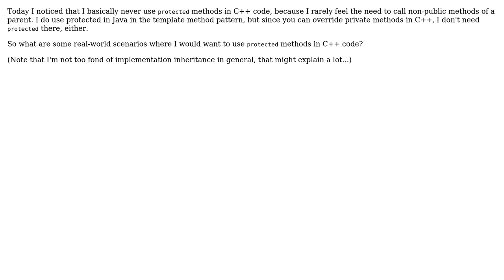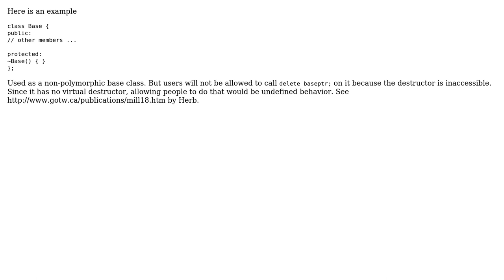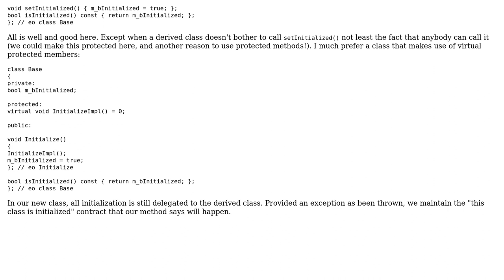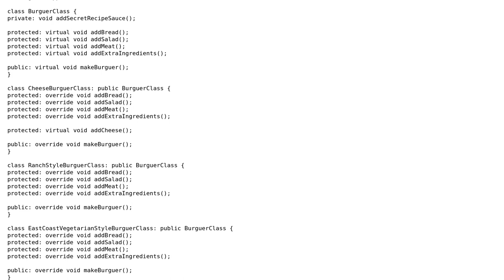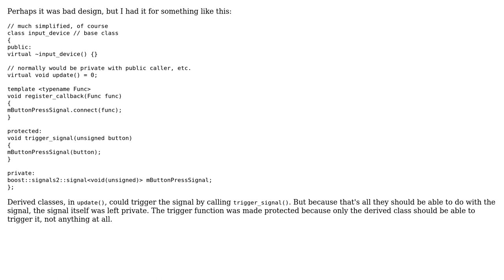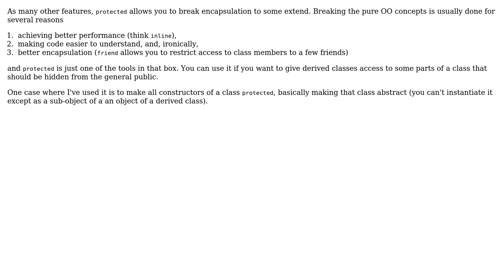Software Engineering: Real-world scenarios for protected methods (6 Solutions!!)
Software Engineering: Real-world scenarios for protected methods

With thanks & praise to God, and with thanks to the many people who have made this project possible! | Content (except music & images) licensed under CC BY-SA | Music | Images & others | With thanks to user umlcat user sbi user Moo-Juice user Johannes Schaub - litb user GManNickG user fredoverflow user bryanatkinson and the Stack Exchange Network Trademarks are property of their respective owners. You are responsible for your own actions.